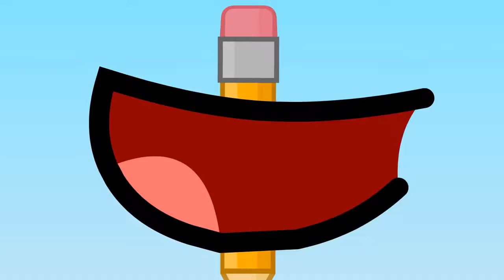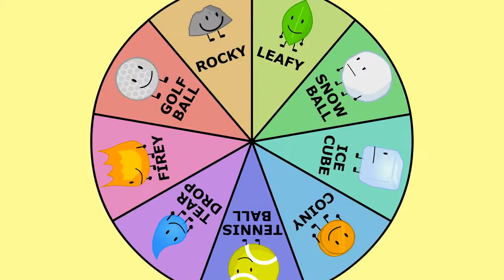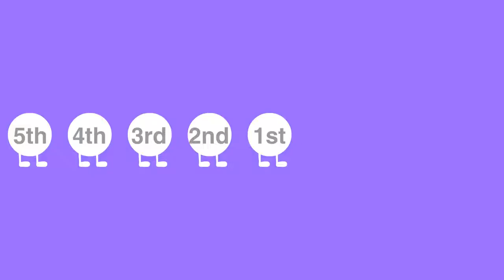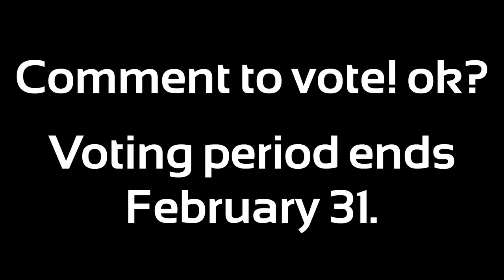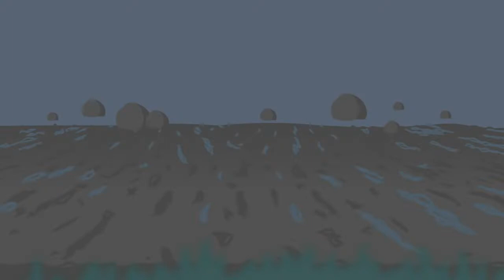BFDI corrupted episode 8 part final alpha